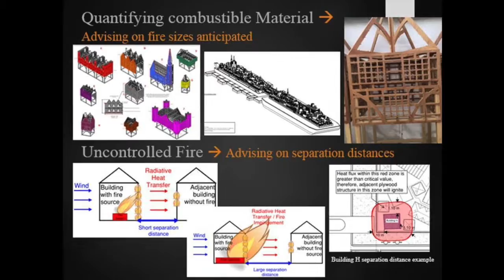Christine Pongratz, FPE Alum Shares 'The Great Fire of London' Project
BS and MS grad, Christine Pongratz, working for Arup in London shares a video regarding a special project she and an FPE undergraduate intern participated in during the summer of 2016.